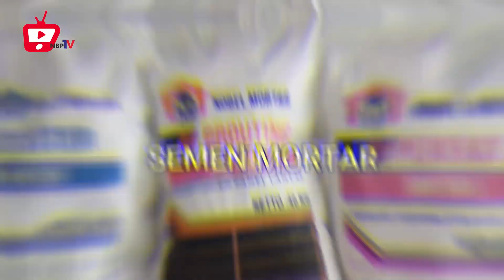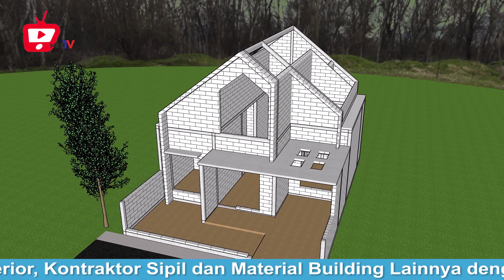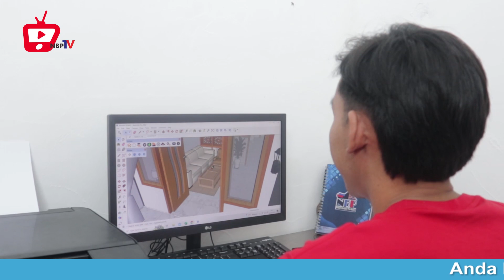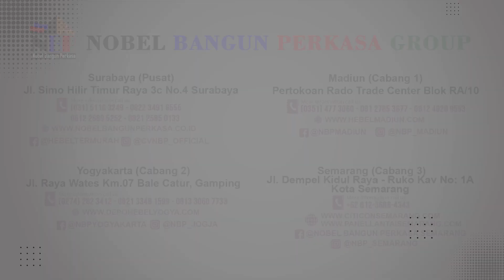DESAIN RUMAH SCANDINAVIAN Ukuran 9x12 Meter || 2 KAMAR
Kami juga menyediakan Material Building Modern :
- Bata Ringan
- Panel Lantai
- Panel Sandwich
- Semen Mortar
- Tandon Air
- Gypsum
- Baja Ringan / Hollow
- dll.

Jl. Kunir Ruko Rado Blok : RA No. 10